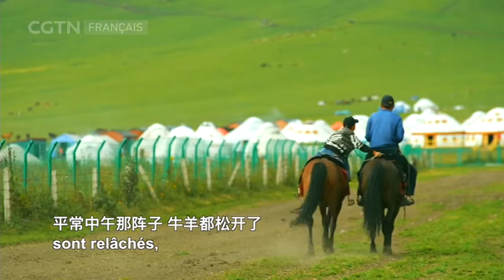La protection des prairies sur “le lieu où se lève le soleil”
Appelée la prairie aérienne et l’émeraude à la frontière, cette prairie signifie le «lieu où se lève le soleil» en mongol. Ici, le battement des chevaux est doux et harmonieux, et les cavaliers sont désinvoltes. Comment concilier «préservation» et «exploitation» sur une prairie aussi magnifique ? Écoutons nos invités!